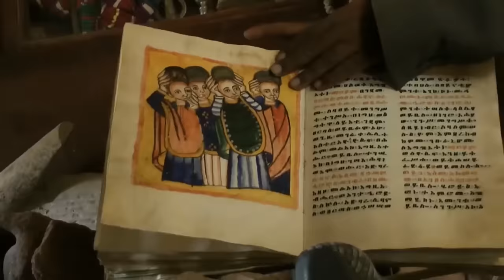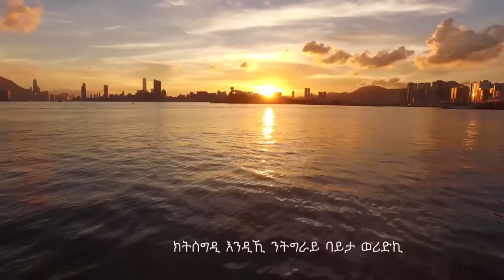Alazar Atsebeha - (Selam Lechi) ኣልኣዛር አጽበሃ (ሰላም ለቺ ትግራይ ) New Tigrigna Music 2021 (Official Video)